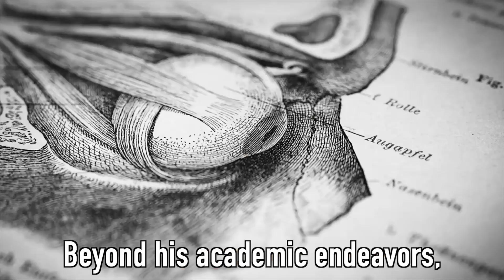6 Rules To Live By: Andrew Huberman | Live a scientifically successful life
Andrew Huberman is a renowned neuroscientist, researcher, and educator known for his groundbreaking contributions to the fields of neuroscience and human behavior. With a distinguished career spanning multiple prestigious institutions, Andrew has earned international recognition for his pioneering research on brain plasticity, vision, and neural development. As a tenured professor at Stanford University's School of Medicine, he has spearheaded numerous cutting-edge studies, shedding light on the brain's remarkable ability to adapt and learn. Beyond his academic endeavors, Andrew is committed to sharing scientific knowledge with the public through his engaging lectures, podcasts, and media appearances. Through his impactful work, he seeks to empower individuals to optimize their brain health and unlock their full potential, ultimately fostering a greater understanding of the complex workings of the human mind and its profound impact on every aspect of our lives. Here are 6 rules to live by from Andrew Huberman.